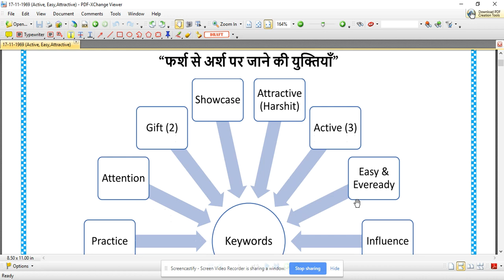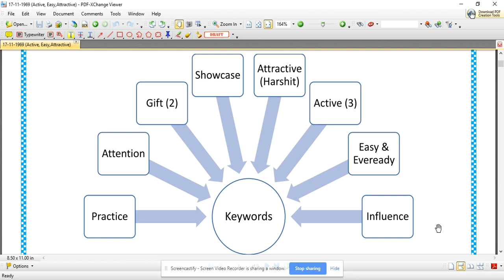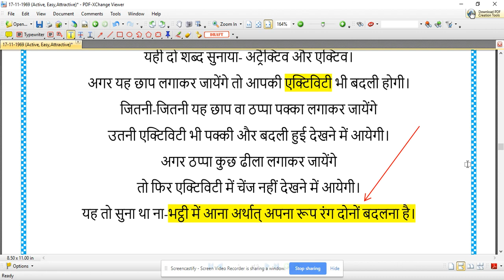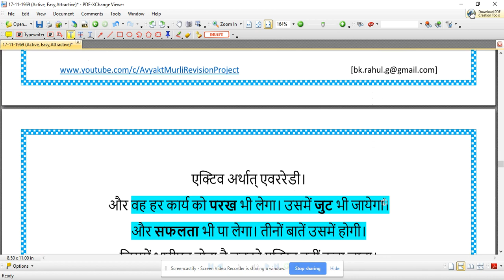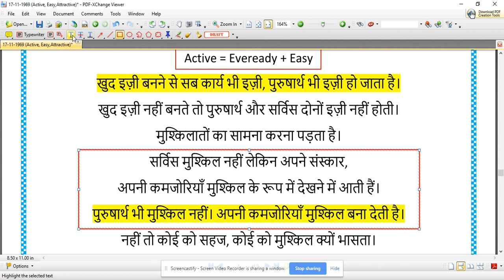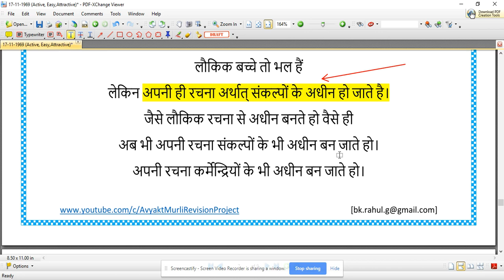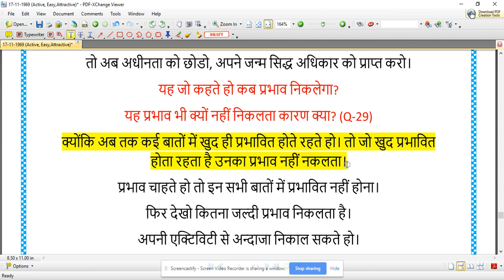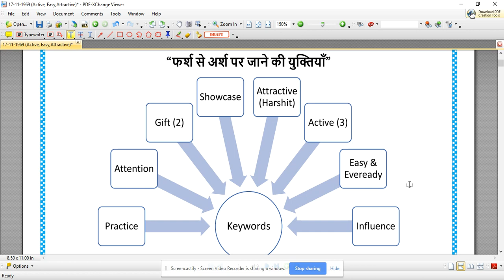[38th Murli]- [Keywords Method] “फर्श से अर्श पर जाने की युक्तियाँ” (17-11-1969)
लेकिन कोई-कोई का यह देह अभिमान क्यों नहीं टूटता है? (Q-13)

यह देह का चोला क्यों सहज नहीं उतरता है? (Q-14)

जिसका वस्त्र तंग, टाइट होता है तो उतार नहीं सकते हैं। यह भी ऐसे ही है।

कोई न कोई संस्कारों में अगर यह देह का वस्त्र चिपका हुआ है

अर्थात् तंग, टाइट है, तब उतरता नहीं है।

नहीं तो उतारना, चढ़ाना वा यह देह रूपी वस्त्र छोड़ना

और धारण करना बहुत सहज है।

जैसे कि स्थूल वस्त्र उतारना और पहनना सहज होता है।

तो यही देखना है कि यह देह रूपी वस्त्र किस संस्कार से लटका हुआ है? (Q-15)

जब सभी संस्कारों से न्यारा हो जायेंगे तो फिर अवस्था भी न्यारी हो जावेगी।

इसलिए बापदादा भी कई बार समझाते हैं कि सभी बातों में इज़ी रहो।

जब खुद सभी में इज़ी रहेंगे तो सभी कार्य भी इज़ी होंगे।